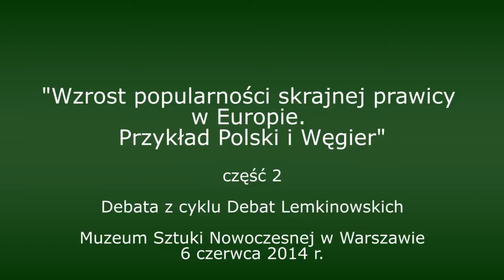Wzrost popularności skrajnej prawicy w Europie. Przykład Polski i Węgier [Cz.2] - debata lemkinowska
Debata o skrajnej prawicy w Europie zorganizowana została w ramach cyklu debat lemkinowskich Centrum im. prof. Bronisława Geremka, Warszawa, 6 czerwca 2014 r. [50min]

W debacie udział wzięli Andrea Petõ, Łukasz Jurczyszyn, Rafał Pankowski. Spotkaniu towarzyszył pokaz filmów dokumentalnych Tomasa Rafy.

Nie wolno nam dziś mówić o problemie skrajnej prawicy ograniczając się do kontekstu nacjonalizmów krajowych. Trzeba koniecznie uwzględniać perspektywę globalnego kryzysu demokracji. Skrajna prawica to nie są już wyłącznie oderwane od siebie grupki pijanych kibiców, wykrzykujących wulgarne hasła. To problem strukturalny, a polegający na tym, że poglądy nacjonalistyczne stały się dla wielu mieszkańców Europy atrakcyjna alternatywa polityczną – powiedziała Andrea Pető w czasie debaty, która odbyła się w Muzeum Sztuki Nowoczesnej w Warszawie.

W spotkaniu wzięli udział:

Andrea Pető – historyczka i socjolożka, profesorka na Uniwersytecie Środkowoeuropejskim w Budapeszcie, gdzie pełni funkcję dyrektorki gender studies. Zajmuje się historią społeczną i polityką pamięci w Europie Środkowej, politycznym ekstremizmem, studiami na holokaustem oraz feminizmem. Ostatnio pod jej redakcją ukazała się książka Jewish Intellectual Women in Central Europe 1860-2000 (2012).

Łukasz Jurczyszyn – socjolog, adiunkt w Akademii Humanistycznej im. Aleksandra Gieysztora, członek Centrum Badania Solidarności i Ruchów Społecznych IS UW, współpracuje z Collegium Civitas. Bada konflikty i ruchy społeczne, nacjonalizm, rasizm, przemoc, zwłaszcza w sporcie w Polsce, Francji i Rosji.

Rafał Pankowski – socjolog i politolog, doktor habilitowany nauk humanistycznych, profesor Collegium Civitas, zastępca redaktora naczelnego magazynu „Nigdy Więcej”. Autor książek: Gdzie kończy się patriotyzm… Z dziejów polskich grup faszyzujących 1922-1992 (Bydgoszcz 1993), Neofaszyzm w Europie Zachodniej: zarys ideologii (Warszawa 1998), Rasizm a kultura popularna (Warszawa 2006) oraz The populist radical right in Poland: the patriots (Londyn 2010).

Prowadzący spotkanie Rafał Pankowski zauważył, że wprawdzie wyniki wyborów do Parlamentu Europejskiego przyczyniły się do pewnego rozkwitu koniunktury na debaty o wzroście nastrojów skrajnie prawicowych w całej Europie, jednak jest to zagadnienie o wiele szersze, wzmacniające atmosferę zagrożenia, przemocy i strachu. Najbardziej niepokojąca jest popularność owych nastrojów wśród ludzi młodych, zarówno tych, którzy posiadają prawo wyborcze, jak i w grupie osób pomiędzy 13 a 19 rokiem życia.

Andrea Pető podkreśliła, że jedynym sposobem na zaradzenie tej sytuacji byłby powrót do poważnego potraktowania wartości europejskich, zwłaszcza zaś zasady równości, którą należałoby ponownie przywrócić do łask. Jej społeczna klęska jest najboleśniejszym świadectwem klęski projektu europejskiego, która nie tylko zmusza do zadawania pytań o sens wspólnoty, ale ponadto skłania do istotnych przewartościowań. Choćby tradycyjna kategoria subkultury przestaje być nośna przy analizie współczesnych przemian społeczno-politycznych. Zwolennicy skrajnych ugrupowań potrafią sprawnie nawiązywać kontakty, czytają książki, posługują się językami obcymi, stosują narzędzia komunikacji masowej – przede wszystkim zaś nie są niezdecydowani; przeciwnie, doskonale wiedzą, co czynić, domagają się jedynie głosu. Ci młodzi ludzie negocjują w swoim imieniu alternatywną formę Europy – powiedziała badaczka.

Z kolei Łukasz Jurczyszyn zasugerował konieczność interdyscyplinarnego pogłębiania zasadniczego problemu, choćby poprzez kształtowanie kontrdyskursu wobec partii politycznych oraz środowisk nieformalnych. Być może skrajne postawy wśród młodzieży są efektem zagospodarowania niezadowolenia społecznego wobec „establishmentu”. Co więcej – jak wskazują badania socjologiczne – sukces polityczny skrajnych ugrupowań, poza pewnymi wyjątkami (np. Grecja), przekłada się na obniżenie niekontrolowanej agresji społecznej. Trzeba jednak uważnie obserwować tzw. miękki ekstremizm, którego niebezpieczeństwo polega na rozmyciu granic społecznej akceptacji oraz permanentnym podważaniu porządku demokratycznego.

W istocie rzeczy paradoksalna „internacjonalizacja nacjonalizmu” zmusza do wyjścia poza kontekst narodowy ku obszarom analizy globalnej i poszukiwaniu nowych formuł ideowej narracji, stawiających wprost kwestię inności, obcości, różnicy.